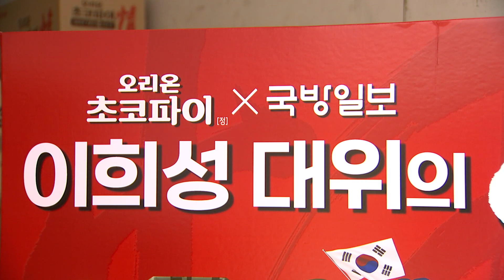간식으로 전하는 ‘나의 군 생활 情 이야기’ [KFN]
국방일보가 창간 60주년을 맞아 장병의 사기 증진과 정(情)이 넘치는 병영문화 확산을 위해 개최한 ‘나의 군 생활 情 이야기’ 특별공모전의 1차 수상자가 선정됐습니다. 김효진기자 입니다.

더운 날씨에 무쇠같이 타오르는 왕성한 투지까지 더해져 뜨겁게 달궈진 육군25보병사단의 도로 위로 낮선 차량 한 대가 아무런 제제 없이 들어옵니다.

유명 초코과자로 랩핑된 트럭입니다.

낮선 풍경에 트럭을 따라가니 부대 내 건물 앞에 주차를 하고 과자 만 개를 하차합니다.

마트에서 볼 수 없는 특대형 패키지 제품도 보입니다.

국방일보 창간 60주년 특별 공모전 ‘나의 군 생활 情(정)이야기’ 제1차 수상자를 위한 선물이 각 부대로 전달됐습니다.

최우수상의 주인공은 육군25보병사단의 이희성 대위입니다.

[이희성 대위 / 육군 25보병사단]
: 기초군사훈련기간에 정말 힘들었던 기간이 있었는데, 우연한 기회에 얻게 된 초코파이 한 조각을 동기 8명이 칼로 나눠먹었던 그 기억을 글로 적어서 1등 하게 됐습니다.

예전엔 한 입씩 겨우 먹었던 과자를 이제는 전우들과 한 박스씩 나눠 먹으니 즐겁기도 하고 어릴 때 추억도 생각나 얼굴에 웃음이 새어나옵니다.

: 한 조각 밖에 먹지 못했지만 그 달콤함이 사실 되게 작은 달콤함인데 아직도 초코파이를 보면 그때 기억이 떠오를 정도로 정말 오랜 기억으로 남고 있습니다.

이 대위의 추억은 또 다른 추억을 만듭니다.

[김진성 일병 / 육군 25보병사단]
: 훈련 중에 단 것이 많이 생각나는데, 그럴 때 먹을 수 있게 돼서 정말 좋습니다. 앞으로 남은 군 생활에 좋은 추억이 될 것 같습니다.

이 대위의 사연은 “훈련 때 동기들과 나눈 8조각의 우정, 내 삶에 가장 달콤했던 초코파이”라는 문구로 요약된 뒤 제품 포장지에 인쇄돼 일반 마트에도 진열될 예정입니다.

: 한편 국방일보는 7월 17일부터 ‘빙그레 웃는 병영사진 콘테스트’를 개최합니다.
최우수 선정된 수상자 1명에게는 국방홍보원장상이 수여됩니다.

KFN뉴스 김효진 입니다.